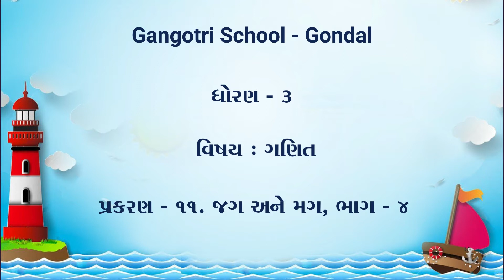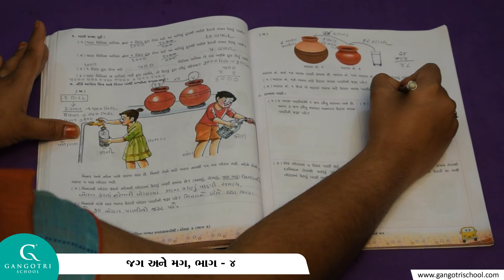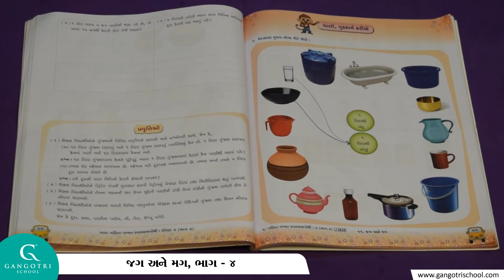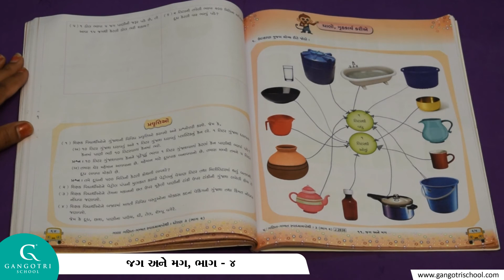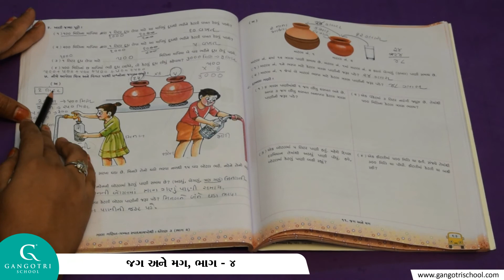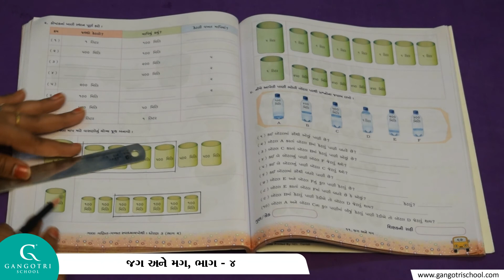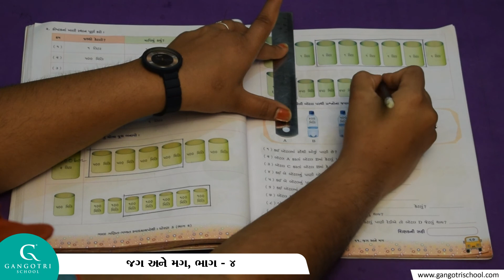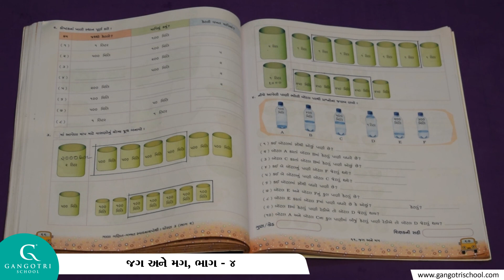ધોરણ - 3 ।। ગણિત ।। પ્રકરણ - 11 જગ અને મગ ।। ભાગ - 4